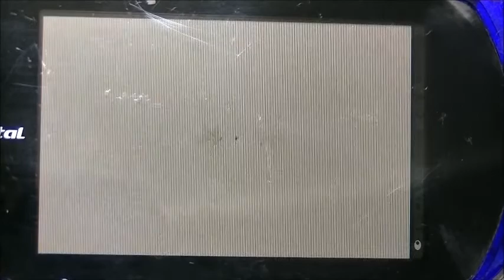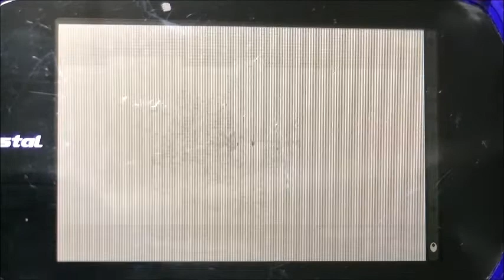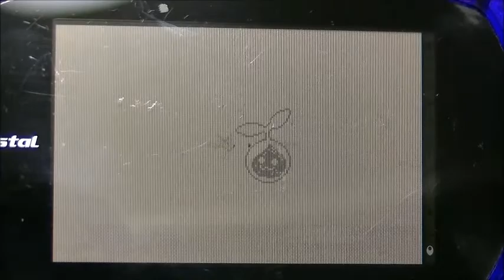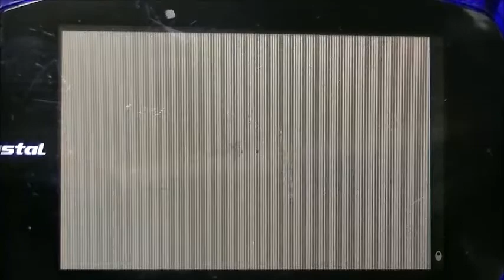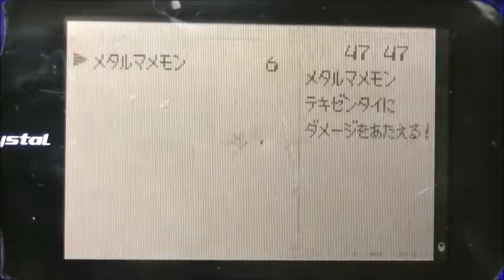【もう一つの冒険記 デジモンアドベンチャー アノードテイマー ゲーム実況プレイ #9】DIGIMON ADVENTURE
バンダイで発売された大人気ゲーム機「ワンダースワン」で大人気アニメ「デジモンアドベンチャー」のシミュレーションRPGが登場。
太一たち選ばれし子どもたちの一夏の冒険が終わり、季節は冬。
父からパソコンを借りて友人とのチャットを楽しむ少年「リョウ」は、パソコンの中から自分を呼ぶ声を聞く。
そこに現れたのは太一のパートナーデジモンの「アグモン」
アグモンの呼びかけにリョウは画面に現れたデジヴァイスに触れ、デジタルワールドへと引き込まれてしまう。
そこでは、かつて倒した悪のデジモンが、新たに現れた「ミレニアモン」の時を操る力で復活、太一達に危機が訪れていた。
事情を知ったリョウはアグモンと共に、太一達とデジタルワールドを救う旅に出る。
毎週日曜9時更新（出来る限り）

デジモンウェブ | デジモン公式総合サイト

デジモンゴーストゲーム | 東映アニメーション

プレイヤー「.R」によるゲーム実況動画です。
この他にも面白そうな最新ゲーム、レトロゲーム、インディーズゲーム、アプリゲーム、玩具ゲームなど

Game player ".R"
Home video game console "Wonder Swan"
Game title "DIGIMON ADVENTURE anode tame"